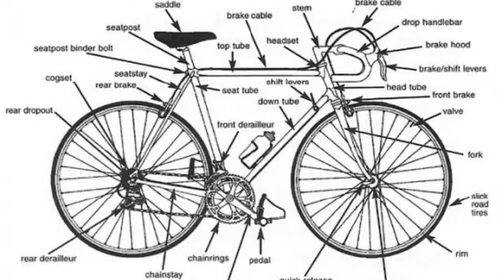GT TEQUESTA Late 80's Vintage mountain bike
Complete parts list for GT Tequesta:
Rear Wheel
Front Wheel
Tires (pavement, light off road) (choose 26x2.1)
Tires:(high performance off road) ((choose 26x2.1)
Shifter cables and housing
Brake cables and housing
Front and rear (set) Shifters (better) (3x7 only)
Front and rear (set) Shifters (good) (select 6 or 7 accordingly)
Rear Derailleur: https
Front Derailleur
Crank (choose 42/32/22 tooth type)
Freewheel (7 speed)
Chain (fits 6, 7 and 8 speeds)
Headset (Choose 26.4 but it's better to remove crown race and measure inside diameter for sure)
Brake pads (standard use, original part)
Brake pads improved performance and wet and cold condition
Brakes front
Brakes rear